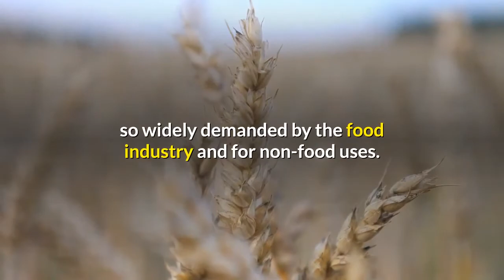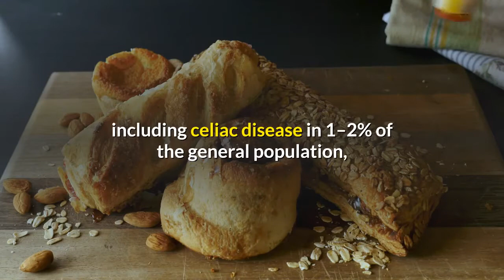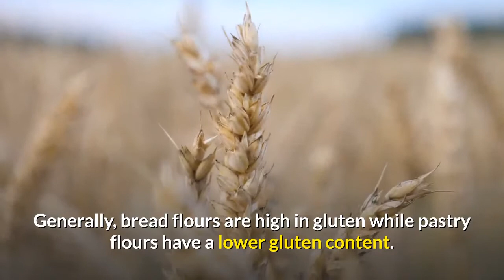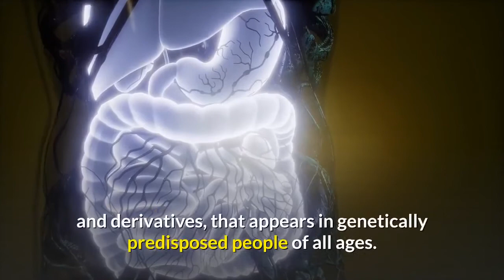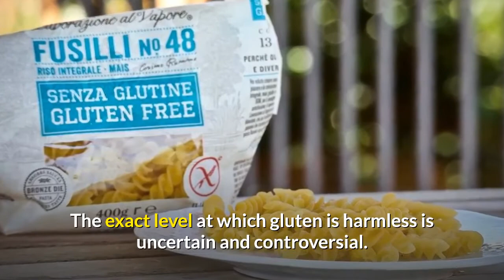What is gluten and where is it found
Gluten is a group of proteins, called prolamins and glutelins, which occur with starch in the endosperm of various cereal grains. This protein complex supplies 75–85% of the total protein in bread wheat.